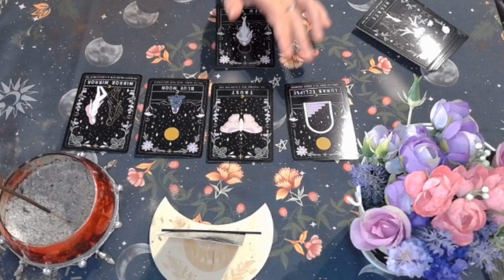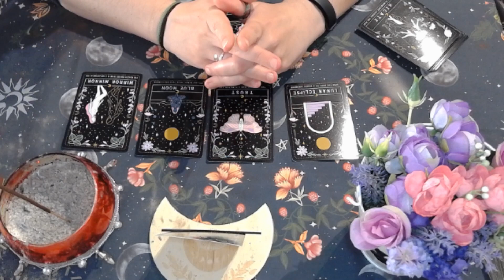*AVISO DE DIRECTO* LUNES 10 A LAS 00:00 HORA ESPAÑOLA DIRECTO "CAFE CON SIL"☕🍩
Esta noche, a las 00:00 hora española, os espero con un café (o una horchata fresquita) para hablar de magia, para discutir las novedades del canal y sobretodo, para reírnos y disfrutar!!

Y recuerda! TENDREMOS PREGUNTAS TOTALMENTE GRATIS LOS PRIMEROS 20 MINUTOS DE DIRECTO!😊